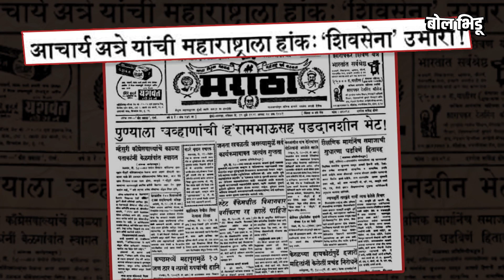Shivsena नक्की कोणाची ? अत्रेंची की ठाकरेंची ?काय आहे इतिहास । Bol Bhidu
शिवसेना कोणाची ठाकरेंची की शिंदेंची… महाराष्ट्रात हा प्रश्न विचारला जातोय त्याचं कारण आहे एकनाथ शिंदे यांच बंड. शिवसेनेतून बंडखोरी केल्यानंतर आपणच खरी शिवसेना आहोत अशी भूमिका एकनाथ शिंदे यांनी घेतली आहे.. त्याचं कारण आहे, एकनाथ शिंदे यांच्याकडे 2 तृतीअंश आमदार आहेत. या आधारावर त्यांनी शिवसेना पक्षावरच क्लेम केलाय.

पण तुम्हाला माहित आहे का? इतिहासात असाच एक दूसरा प्रश्न नेहमी विचारला जातो तो म्हणजे शिवसेना कोणाची अत्रेंची की ठाकरेंची.
काय आहे हा किस्सा आणि असा प्रश्न का विचारला जातो तेच पाहूया.

Eknath Shinde's rebellion is the reason why this question is being asked in Maharashtra. Who owes Shiv Sena? Thackeray or Shinde? On this basis, he has claimed the Shiv Sena party only.

But you know what? Another such question that is always asked in history is who owes Shiv Sena, Atre or Thackeray.
Let's see what the case is and why such a question is asked.